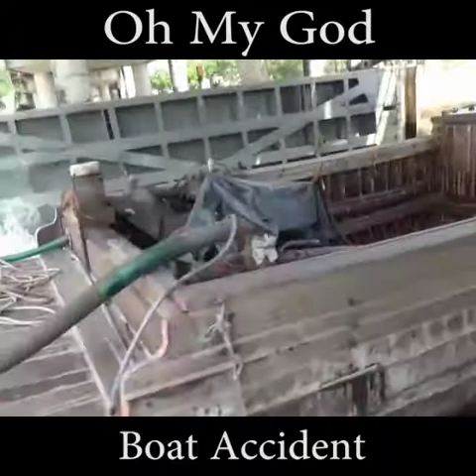Kemalangan bot paling Tragis!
Berpantang maut sebelum ajal.